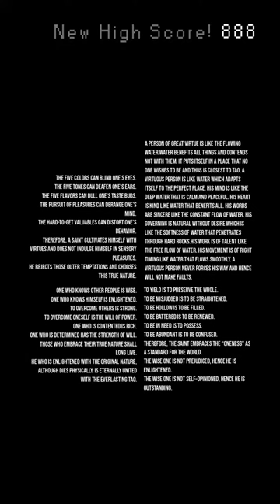Love Don't Come Cheap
Be Apart Of the Journey!